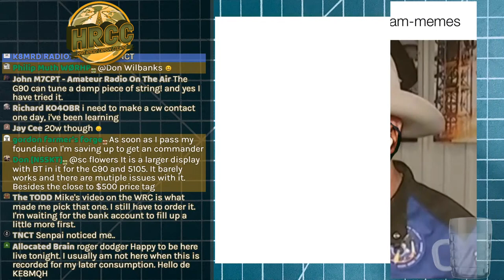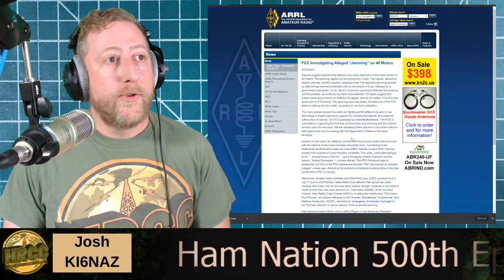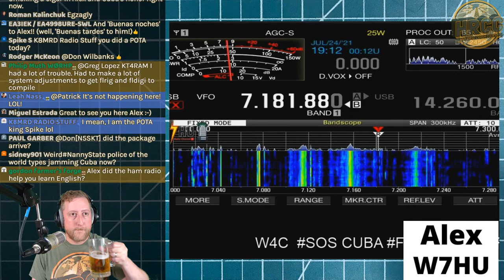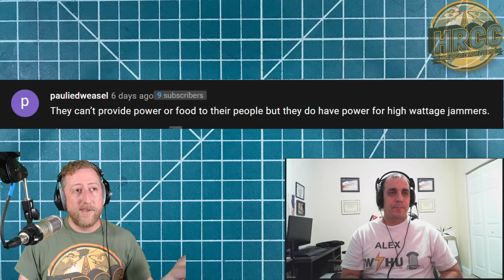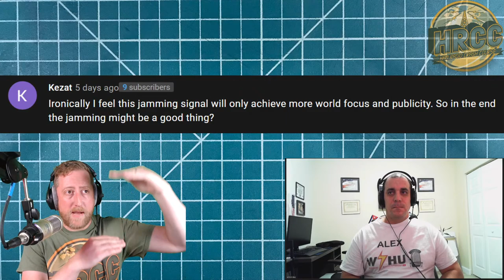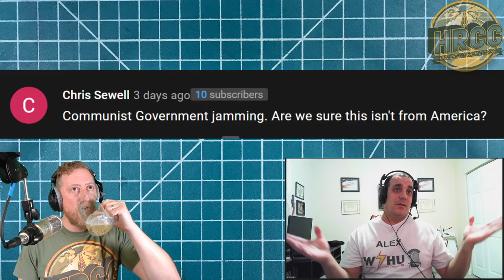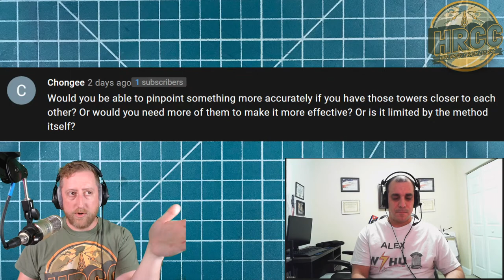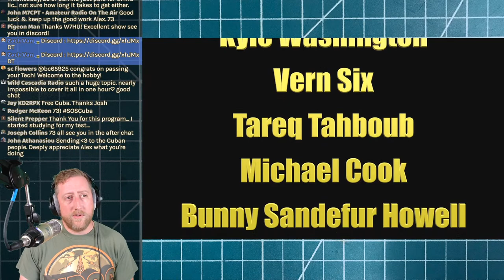Explaining the Cuba Radio Jamming with W7HU - Live Q&A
Alex W7HU joins us to fill us in on the current status of the Cuban Radio Jamming on 40 meters.  Why 40 meters?  Who does he believe is creating the interference?  All those questions will be answered live. Alex's channel